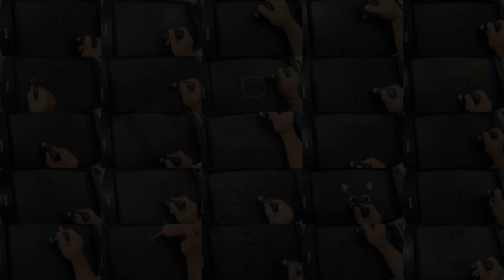Slime, Balloons, Fireworks and Duck Boosters Match Masters Game Pancake Art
Slime, Balloons, Fireworks and Duck Boosters @MatchMasters

Match Masters Boosters

I have been playing this game for quite a while now and is kind of addicting. This is a multiplayer game that lets you play with colors, shapes with other people and you got to do some strategies in order to win. Try it and you will get hooked.